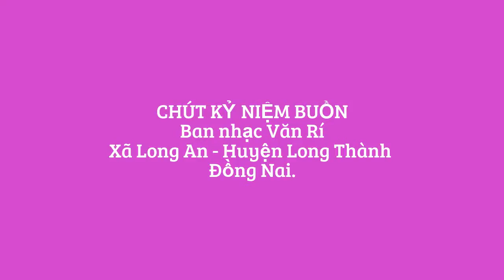Sinh nhật Hoàng Hạnh 21/11/2015 - Xã Bình Sơn - Huyện Long Thành - Đồng Nai